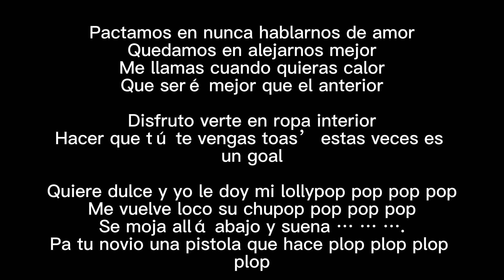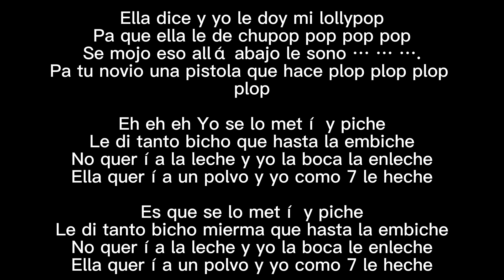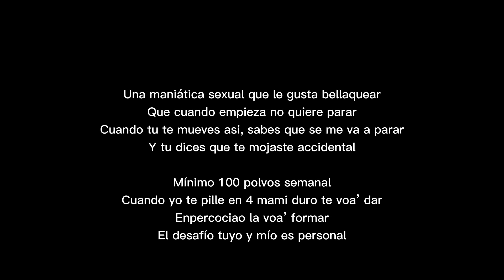Darell - Lollipop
Pactamos en nunca hablarnos de amor
Quedamos en alejarnos mejor
Me llamas cuando quieras calor
Que seré mejor que el anterior

Disfruto verte en ropa interior
Hacer que tú te vengas toas’ estas veces es un goal

Quiere dulce y yo le doy mi lollypop pop pop pop
Me vuelve loco su chupop pop pop pop
Se moja allá abajo y suena … … ….

Ella dice y yo le doy mi lollypop
Pa que ella le de chupop pop pop pop
Se mojo eso allá abajo le sono … … ….

Eh eh eh Yo se lo metí y piche
Le di tanto bicho que hasta la embiche
No queria la leche y yo la boca la enleche
Ella queria un polvo y yo como 7 le heche

Es que se lo metí y piche
Le di tanto bicho mierma que hasta la embiche
No quería la leche y yo la boca le enleche
Ella quería un polvo y yo como 7 le heche

Tú te trepas encima de mí y te empiezas a mover
Yo cierro los ojos y no te quiero ver
Tu eres una matemática sin entender
Que la suma es bellaquera hasta el otro nivel

Ponte en 4 ma’ que te voa’ romper
Tengo ganas de ti y te quiero comer
Yo te tengo mojaitos los pantys chanell

No quería la leche y yo la boca la enleche

La dominican llego con el puertorrican
Las envidiosas toas’ mordías la critican
Ella no tira puya y comoquiera toas’ se pican
Quieren aplicarle, pero no la aplican

Le doy pon pal cielo
Le doy pa’ las uñas, pestañas y el pelo
Desde que la opere la Hija e’ puta se cree modelo

Una maniática sexual que le gusta bellaquear
Que cuando empieza no quiere parar
Cuando tu te mueves asi, sabes que se me va a parar
Y tu dices que te mojaste accidental

Mínimo 100 polvos semanal
Cuando yo te pille en 4 mami duro te voa’ dar
Enpercociao la voa’ formar
El desafío tuyo y mío es personal